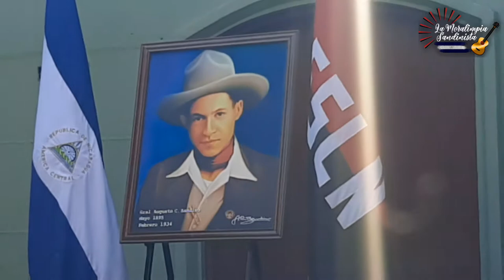A Sandino! Grupo Musical UVE Miguel D'Escoto Brockmann